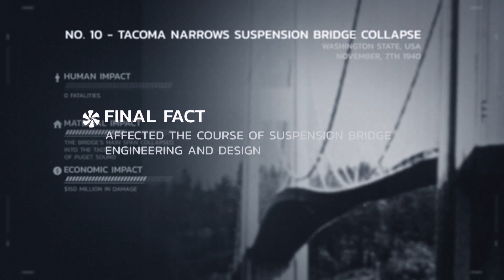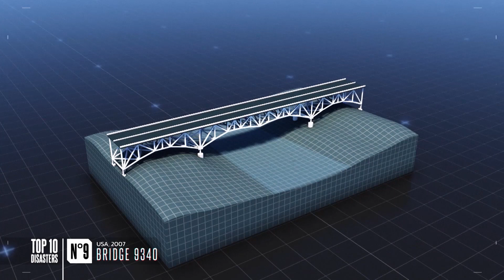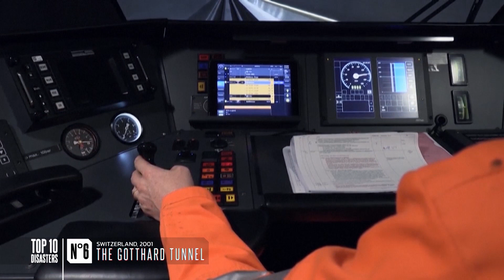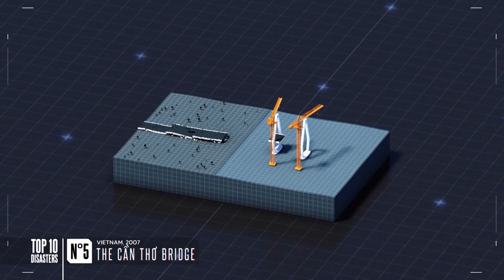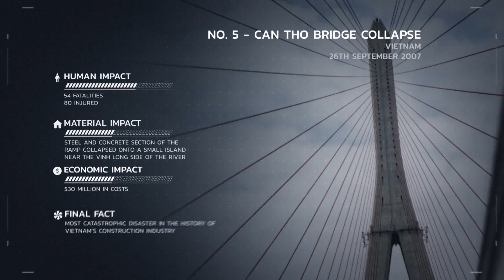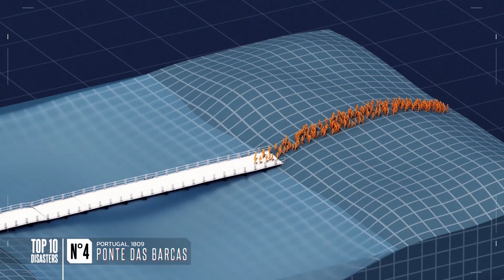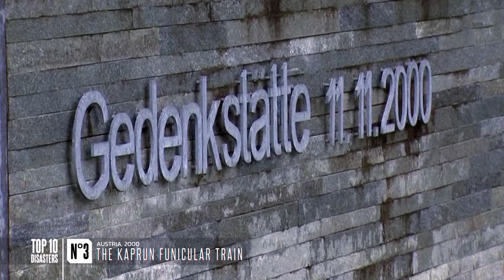The World's Biggest Bridge and Tunnel Disasters | Destruction Decoded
Destruction Decoded Episode 2

"The top 10 list of tunnel and bridge accidents that have occurred in the world is in this video"

Destruction Decoded" is a documentary series that explores the science and causes behind natural disasters, historical destruction and major disasters. In this series, various events such as earthquakes, hurricanes, volcano eruptions and man-made destruction are examined. Each section deals in detail with how these devastating events occurred, their impact on people and the environment, and measures that can be taken to prevent similar disasters in the future. The series aims to decipher these events using modern science and technology and provide viewers with information that will allow them to better understand the forces of nature. "Destruction Decoded" presents both an educational and a stimulating perspective, informing viewers about the complexity of natural phenomena and their impact on humanity.

Docuworld